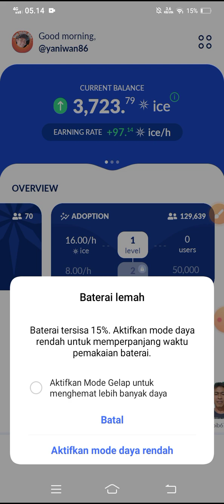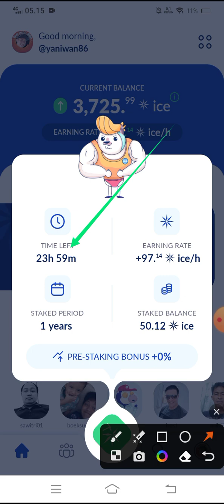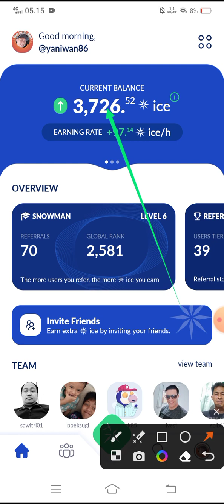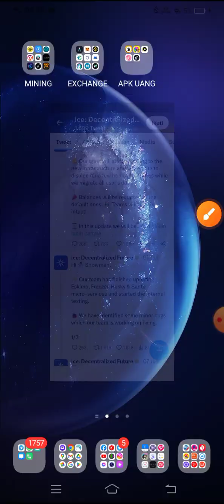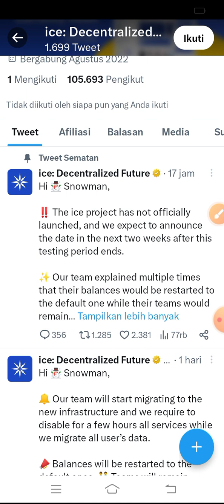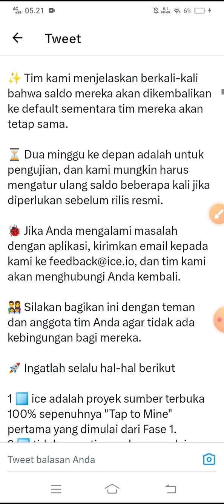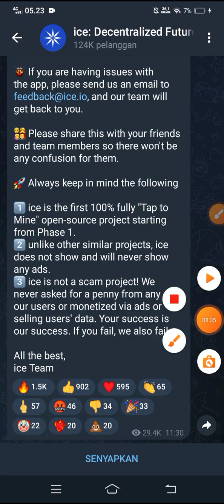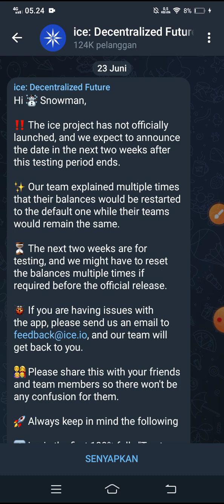INFO UPDATE ICE NETWORK ✅ PERLU DIKETAHUI MINER KENAPA MINING DIRESTART ⁉️MINING GRATIS TANPA IKLAN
INFO TERUPDATE ICE NETWORK ✅ PERLU DIKETAHUI MINER KENAPA MINING DIRESTART ⁉️MINING GRATIS TANPA IKLAN @YanIwan86

⛏️ICE NETWORK (PENAMBANGAN JARINGAN ICE⛏️ )

➡️ *Invite Code: yaniwan86

*sisa waktu 10 jam sudah bisa diklaim‼️